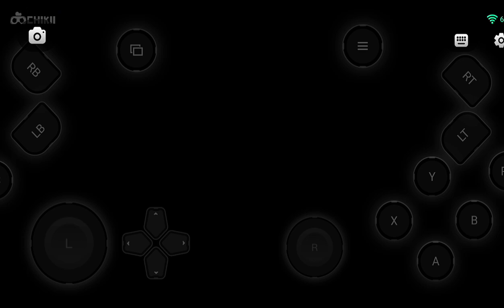GTA 5 MISSION #7